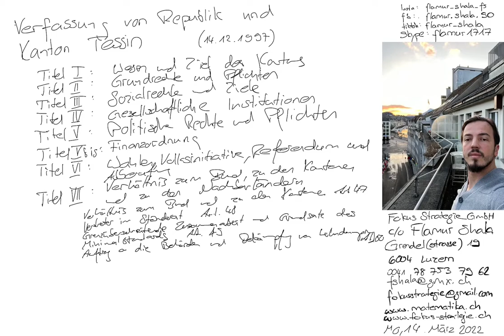Verfassung von Republik und Kantons Tessin | 7. Titel: Verhältnis zum Bund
Verfassung von Republik und Kantons Tessin | 7. Titel: Verhältnis zum Bund, zu den Kantonen und zu den Nachbarländern